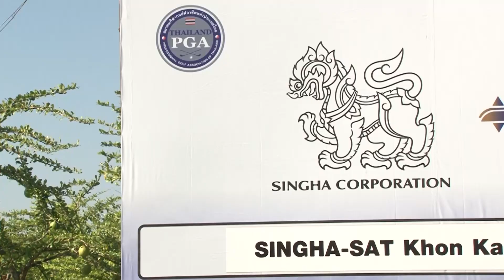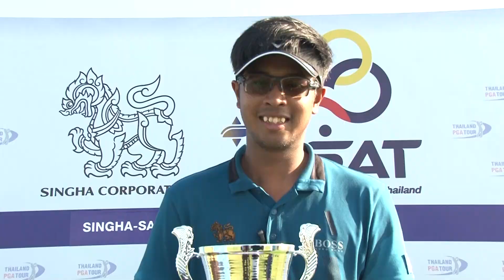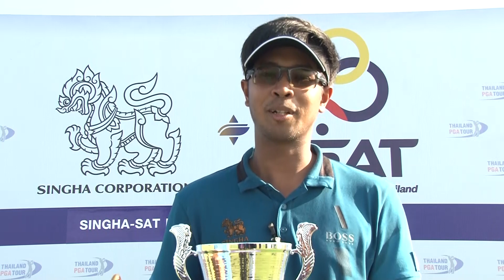ภาพข่าวการแข่งขันกอล์ฟอาชีพสิงห์เอสเอทีขอนแก่นแชมป์เปี้ยนชิพ 2019 วันที่ 23 พ.ย.62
1.สาริศ สุวรรณรัตน์
แชมป์การแข่งขันกอล์ฟอาชีพสิงห์เอสเอทีขอนแก่นแชมป์เปี้ยนชิพ 2019
2.เมธี สุทัศน์ ณ อยุธยา
นายกสมาคมกีฬากอล์ฟอาชีพแห่งประเทศไทย